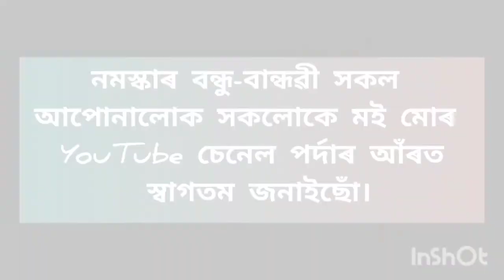।।Aparajita -অপৰাজিতা।।দৃশ্য গ্ৰহণ কৰা সময়ত কি হয়।।Behind the scenes।।❤️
লগতে  আমাৰ মৰমৰ আয়ানৰ দুষ্টামি বোৰ।